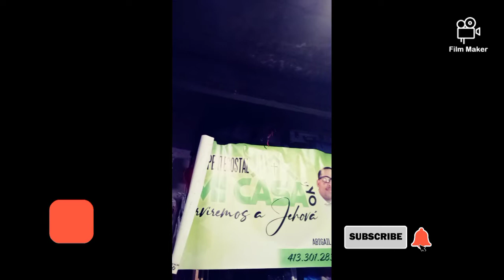tocando en mi casa con mi hermano Armando Rivera yo AMAURY RIVERA🔥🔥🔥🎹🎸